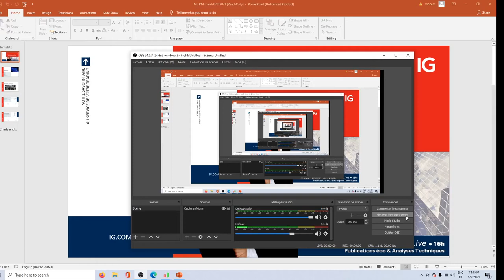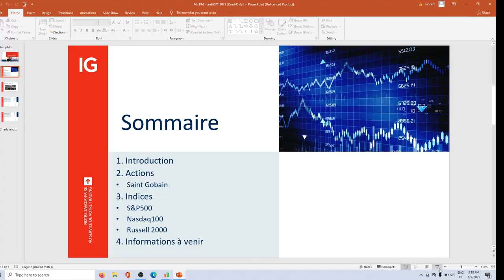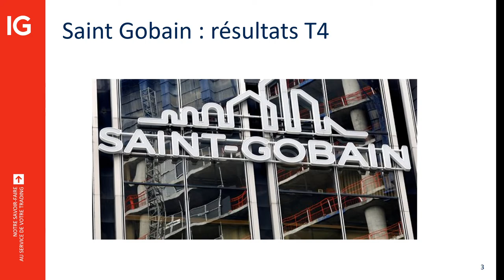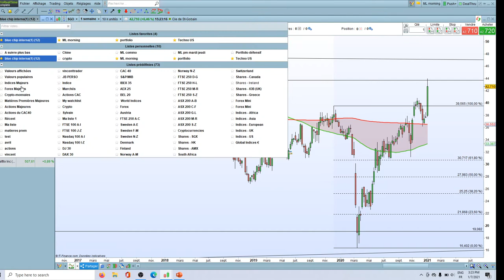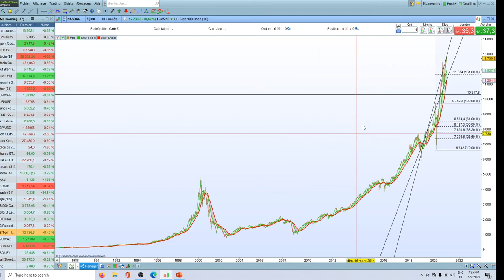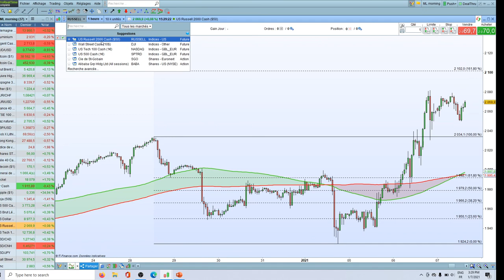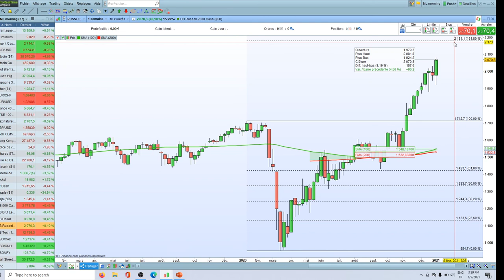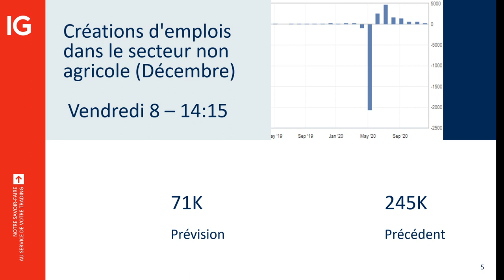MarketLive 16h - Jeudi 7 Janvier 2021